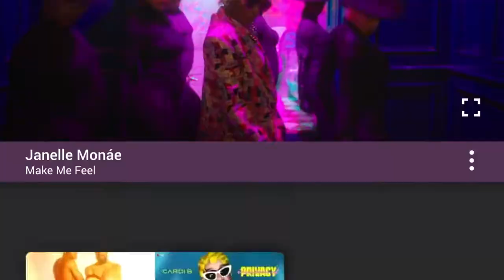Youtube MUSIC news of GOOGLE LLC